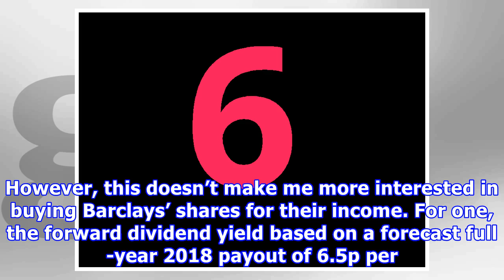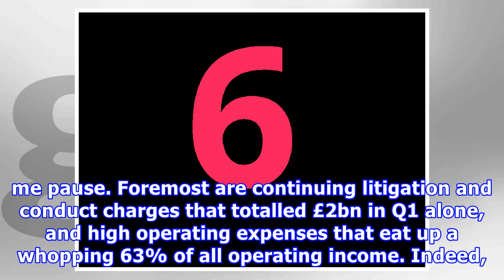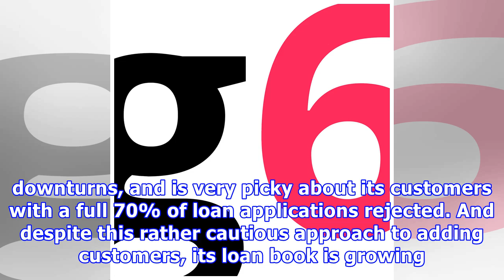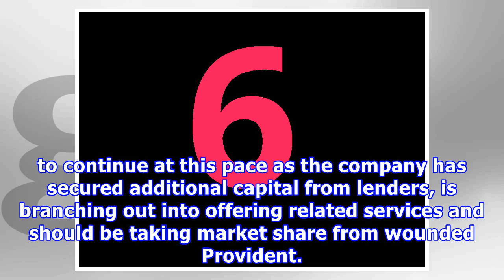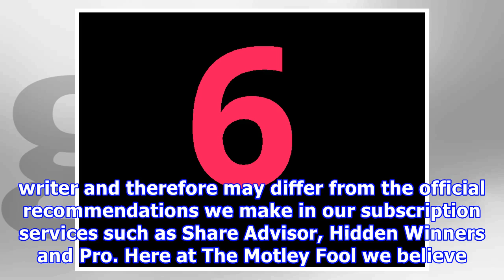Why I’d dump dividend dud Barclays for this high-yield lender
A decade from the onset of the financial crisis and Barclays (LSE: BARC) is still far from the high-dividend dynamo it used to be. But CEO Jes Staley is finally making some headway with the group closing its non-core operations, its highly adjusted Q1 return on tangible equity (RoTE) crossing the psychologically important 10% level, and dividends payments slightly increasing. However, this doesn’t make me more interested in buying Barclays’ shares for their income. For one, the forward dividend ...